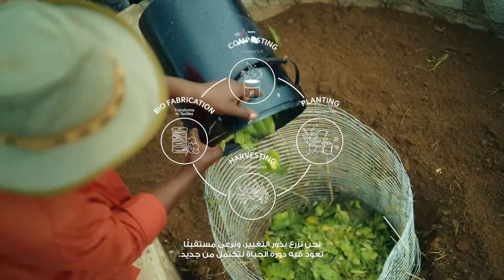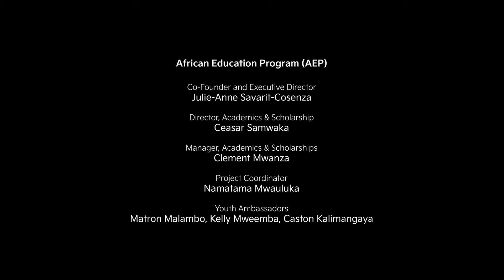From Farm to Fabric, Weaving New Beginnings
As the crops reach maturity, we move into the final phase of the Cycle of Life: Seeds of Change where harvesting leads into biofabrication, and nature is transformed with purpose.​

Together with @africaneducationprogram3199 and @thewastelab, we’re training youth in how crops like bananas, beets, and turmeric can be grown, harvested, and turned into sustainable biomaterials using natural dyes and plant-based fibers.​

This hands-on educational program is building real-world skills and showing how sustainability can be brought to life from farm to fabric, bringing the cycle full circle.​

مع نضوج المحاصيل، ننتقل إلى المرحلة الأخيرة من دورة الحياة: بذور التغيير، يؤدي الحصاد إلى التصنيع الحيوي، وتتحول الطبيعة إلى إبداع هادف.​

مع  @africaneducationprogram3199   و  @thewastelab  نقوم بتدريب الشباب على كيفية  زراعة المحاصيل مثل الموز، الشمندر، والكركم، وكيفية حصادها وتحويلها إلى مواد بيولوجية مستدامة باستخدام الأصباغ الطبيعية والألياف النباتية.​

يُبنى هذا البرنامج التعليمي العملي مهارات حقيقية ويُظهر كيف يمكن تجسيد الاستدامة من المزرعة إلى النسيج، لتكتمل دورة الحياة بالكامل​